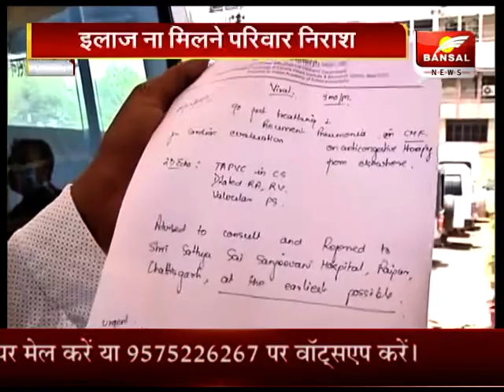रायपुर न्यूज़ - UP से आए परिवार का नहीं हो रहा इलाज